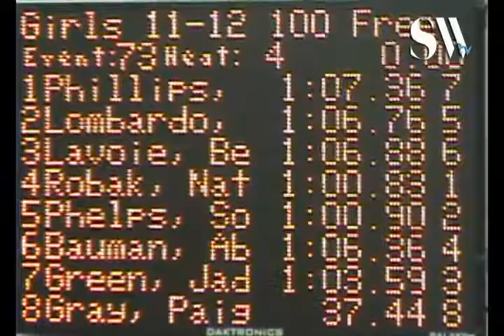11 12 Girls 100 yd Free H4